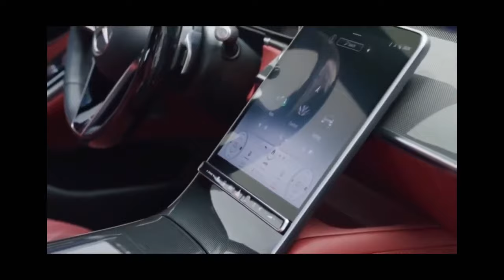2021 Mercedes S Class ~ VR 360° View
Introducing The All-New 2021 Mercedes-Benz S-Class
Photo: Courtesy of Mercedes-Benz
By Tatler Hong Kong
Mercedes-Benz sets a new benchmark for luxury and innovation with its latest S-Class saloon

When it comes to large, luxurious saloons, very few cars even come close to the levels of opulence offered by the Mercedes-Benz S-Class. The German automaker’s flagship model, the S-Class is often where we get our first glimpse of the ground-breaking innovations and technology of the future. New for 2021, the seventh-generation S-Class continues the marque’s long history of elegance, refinement and, above-all, luxury.

Mercedes-Benz S-Class
Looking at the exterior of the new S-Class, the design cues are undeniably Mercedes, with the classic simple yet sleek Mercedes profile complemented by subtle extra touches such as the new recessed door handles. While the exterior design remains fairly familiar, inside the cabin, the new-generation S-Class is an entirely different innovation, chock-full of features the likes of which we’ve never seen before.